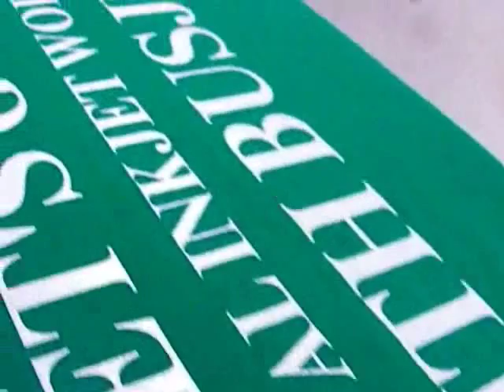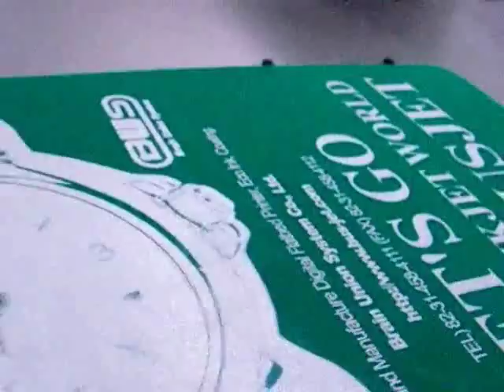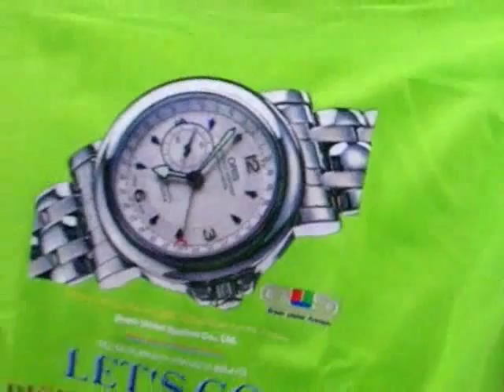Textile Printing; Color T-shirts; BUSJET 701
Textile Printing; Color T-shirts;
Machine; BUSJET 701
Ink; Dupont Ink(CMYK+white)